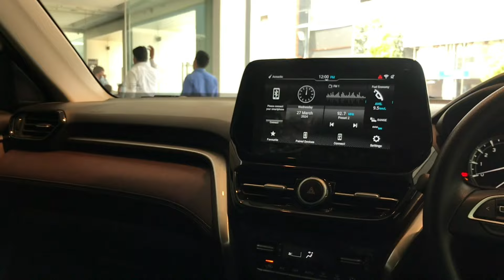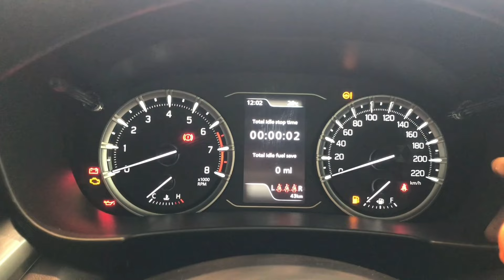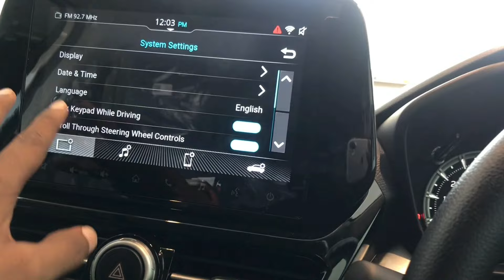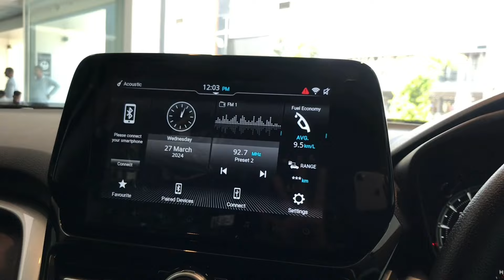Second Top में ही मिल जाते है सारे Features 😀 | Grand Vitara Zeta 2024 | Full Walkaround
Hey guy's here we will cover full walkaround review of Maruti suzuki Grand Vitara Second Top Model , Which is beter than Grand Vitara Top Model and Also we will discuss all new exiting features of Grand Vitara.

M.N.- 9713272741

Dealer Address -
Standard Motocorp, Infront  of K Squire Mall Shahdol